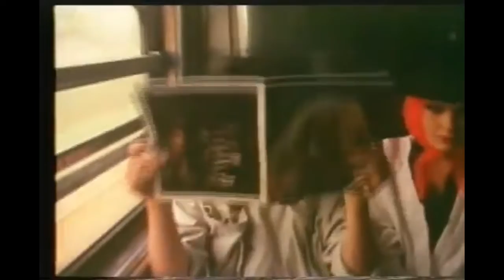Steel Crown - Riot In To The Fire